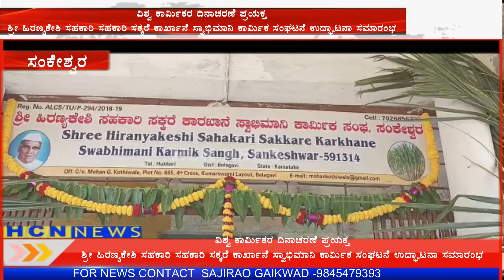HCN NEWS-ಶ್ರೀ ಹಿರಣ್ಯಕೇಶಿ ಸಹಕಾರಿ ಸಹಕಾರಿ ಸಕ್ಕರೆ ಕಾರ್ಖಾನೆ ಸ್ವಾಭಿಮಾನಿ ಕಾರ್ಮಿಕ ಸಂಘಟನೆ ಉದ್ಘಾಟನಾ ಸಮಾರಂಭ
ವಿಶ್ವ ಕಾರ್ಮಿಕರ ದಿನಾಚರಣೆ ಪ್ರಯಕ್ತ ಶ್ರೀ ಹಿರಣ್ಯಕೇಶಿ ಸಹಕಾರಿ ಸಹಕಾರಿ ಸಕ್ಕರೆ ಕಾರ್ಖಾನೆ ಸ್ವಾಭಿಮಾನಿ ಕಾರ್ಮಿಕ ಸಂಘಟನೆ ಉದ್ಘಾಟನಾ ಸಮಾರಂಭ